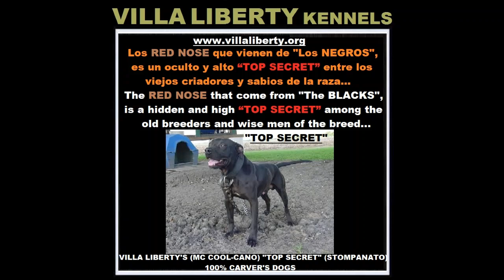PUPPIES "TOP SECRET" 26 FEB 2023 CACHORROS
(In ENGLISH below) CAMADA 2: “RED PITY” X “RED TORMENTA”
❤ VÍDEO de los cachorros el 26 de febrero con 5 meses de edad ❤ Los RED NOSE descendientes de RED PIT ya están aquí… El mismo VÍDEO en Facebook

@ La otra CAMADA 1, está disponible para ser visitada directamente desde la página Web de VILLA LIBERTY Kennels

@ Los Pit Bull “RED NOSE” que vienen de "Los NEGROS", como los cachorros RED NOSE de esta camada, proceden de un Conocimiento oculto y de alto “TOP SECRET” entre los viejos criadores y sabios de la raza. En Villa Liberty kennels, este Secreto de Crianza lo venimos desarrollando desde hace varias décadas en nuestros perros con unos extraordinarios resultados en todos los aspectos importantes a tener en cuenta. Por el bien y mejora de la raza, siempre lo hemos hecho público.
Puedes adquirir este Conocimiento Secreto en el siguiente enlace que adjuntamos a continuación El Conocimiento Secreto lo encontraras justo debajo de la vieja fotografía de Earl Tudor cuando este solo tenía 4 años de edad, en la cual, Earl Tudor está junto con su Pit Bull llamada “JANE”.

@ TRABAJO de la DEFENSA con el American Pit Bull Terrier (APBT o Pit Bull);

@ El OBJETIVO de esta Camada:
Con esta camada pretendemos realizar un trabajo de recuperación y conservación en la actualidad de la genética de “RED PIT”, el mejor American Pit Bull Terrier en la vida de Villa Liberty kennels. Esta recuperación y conservación la vamos a desarrollar en Villa Liberty kennels por medio de los mejores descendientes de “RED PIT” en la actualidad, “RED PITY” X “RED TORMENTA”.

@ Los Únicos 4 Campeones (ACE) de Arrastre de Peso en Europa vienen de “RED PIT”

¡¡¡Gracias por su interés!!!

-- ENGLISH –

LITTER 2: “RED PITY” X “RED TORMENTA”
❤ The puppies´ VIDEO on February 26 with 5 months old ❤ The RED NOSE, the RED PIT descendants already are here… Same Video in Facebook

@ The LITTER 1, is available to be visited directly from the VILLA LIBERTY Kennels

We deliver the ADBA Pedigree by hand to the 3 puppies females available:

@ The "RED NOSE" Pit Bulls that come from "The BLACKS", like the RED NOSE puppies of this litter, come from a hidden and high "TOP SECRET" Knowledge among the old breeders and wise men of the breed. In Villa Liberty kennels, we have been developing this Breeding Secret for several decades in our dogs with extraordinary results in all the important aspects to take into account. For the good and improvement of the breed, we have always made it public.
You can acquire this Secret Knowledge in the following link that we attach You will find the Secret Knowledge just below the old photograph of Earl Tudor when he was only 4 years old, in which, Earl Tudor is together with his Pit Bull named “JANE”.

@ The OBJECTIVE of this litter:
With this litter we intend to carry out a work of recovery and conservation at the present time of the genetics of “RED PIT”, the best American Pit Bull Terrier in the Villa Liberty kennels life. This recovery and conservation will be developed at Villa Liberty kennels through the best descendants of “RED PIT” in nowadays, “RED PITY” X “RED TORMENTA”.

@ The Only 4 Champions (ACE) of WeightPulling in Europe coming from “RED PIT”